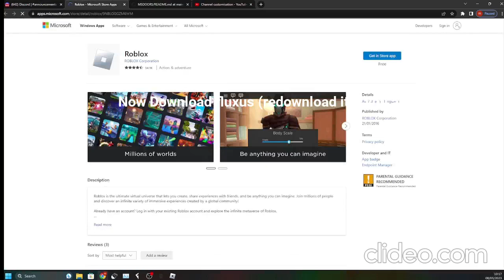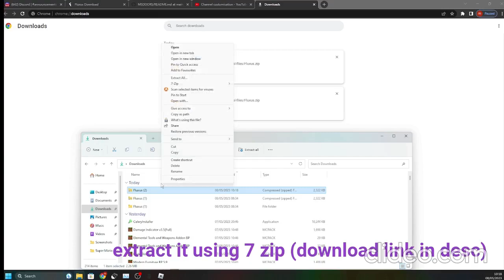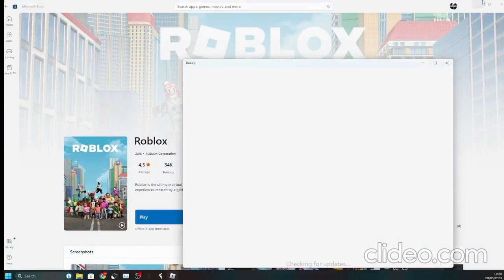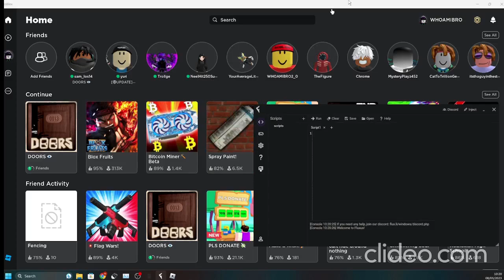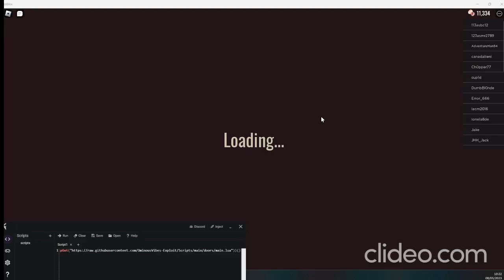How To Hack After Byfron Update!